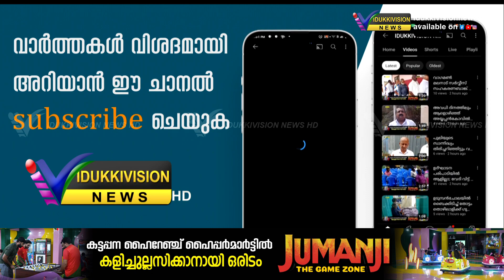വണ്ടിപ്പെരിയാര്‍ കേസിലെ പ്രതി സംശയത്തിന്റെ ആനുകൂല്യത്തില്‍ രക്ഷപ്പെട്ടിരിക്കുന്നുവെന്നു സി പി ജോണ്‍